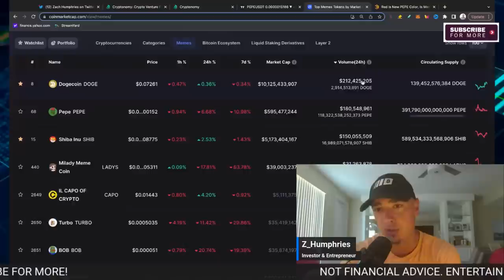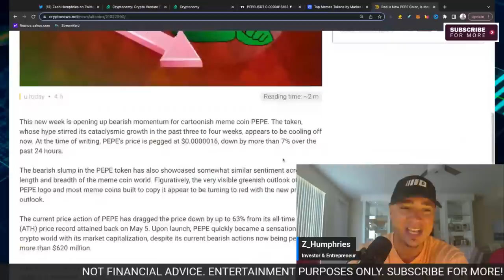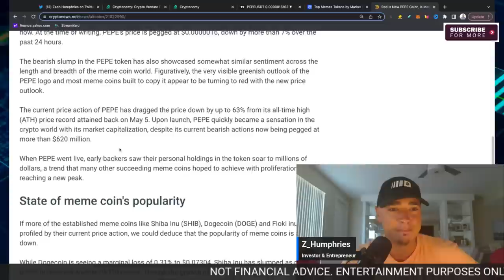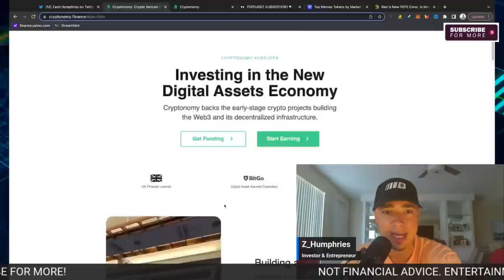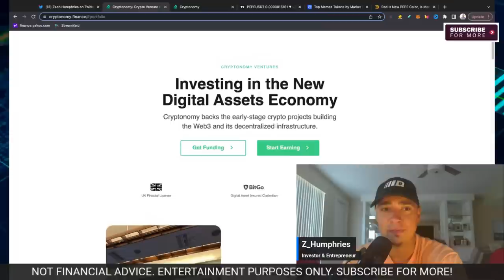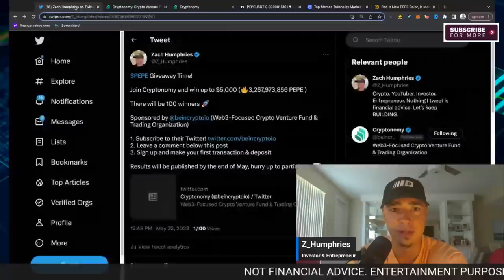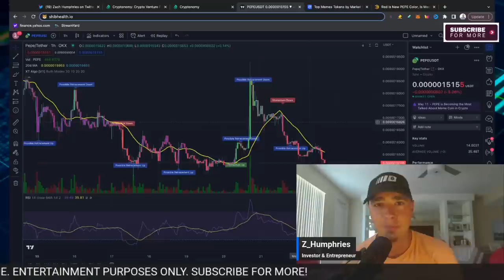Breaking PEPE COIN News! Latest Updates You Need to Know!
Breaking PEPE COIN News! Latest Updates You Need to Know! We'll share the latest updates on Pepe Coin! We'll cover everything from the latest developments to what the future holds for this exciting new altcoin!